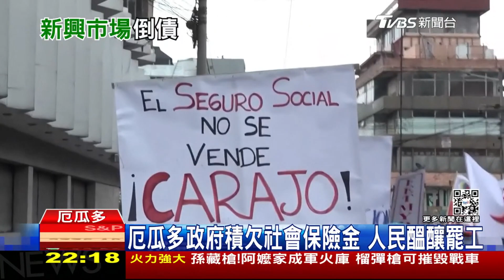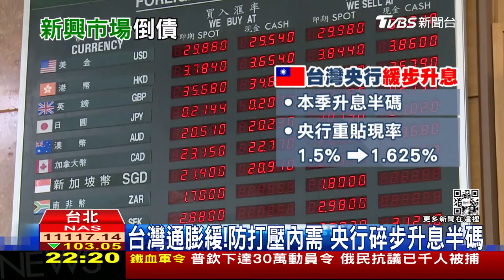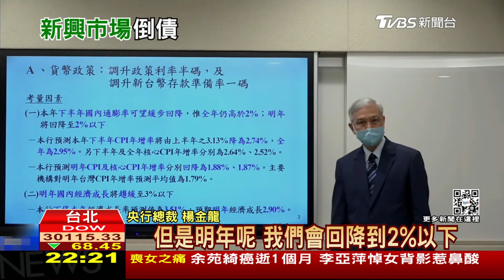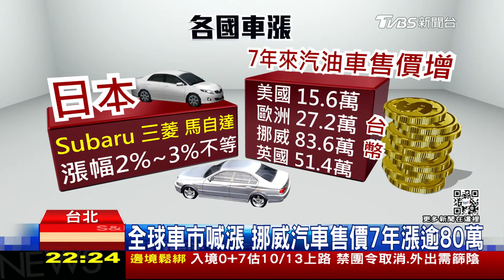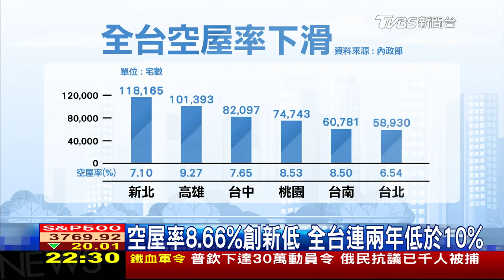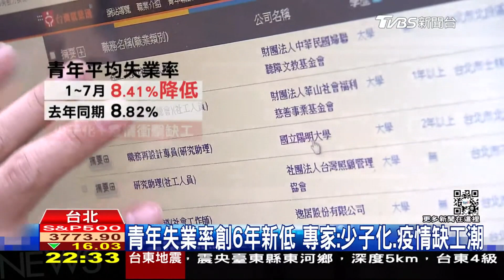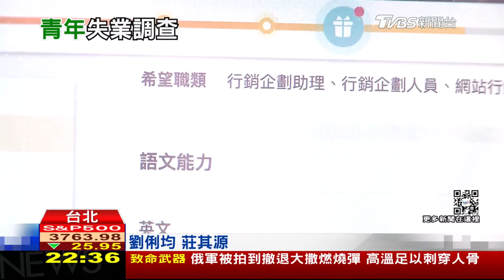台南房價飆31% 新車漲近30萬元【財經新聞精選】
8/8起，每周一至周五晚上23:00，YouTube頻道、電視TVBS 56台同步直播